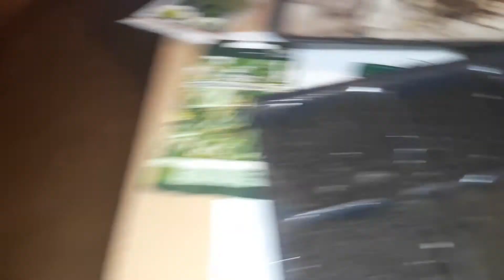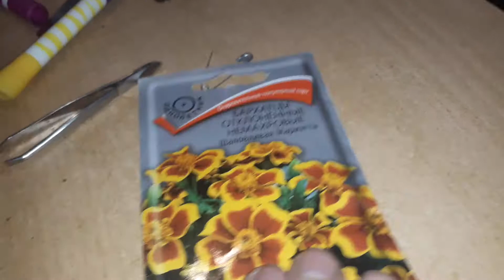ПРОВЕРКА СЕДЕРАТОВ НА ВСХОЖЕСТЬ! А ТАКЖЕ СЕЕМ ОГУРЕЦ ДОМАШНИЙ И ЭВКАЛИПТ!